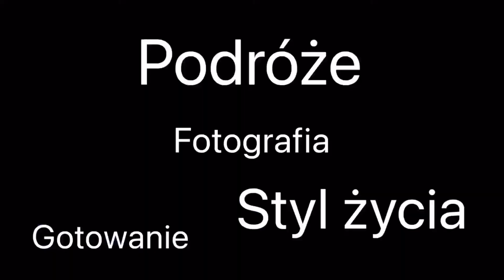Nowe intro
Toyota IQ

Znajdziesz mnie na:

Instagram:  Daniel w dublinie  / Daniel r in Dublin
Tik Tok: Daniel w Dublinie / Daniel R in Dublin
Facebook: Daniel w Dublinie / Daniel R in Dublin